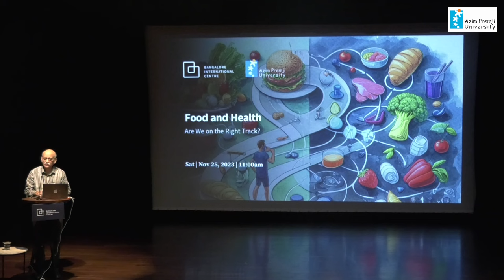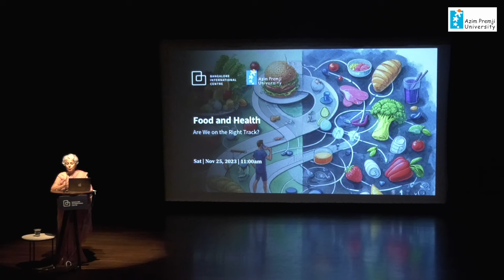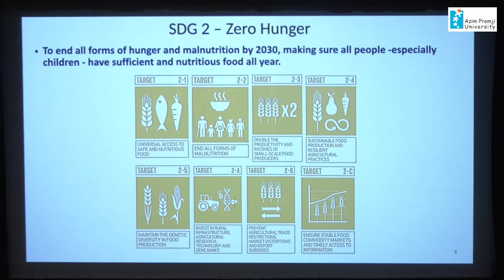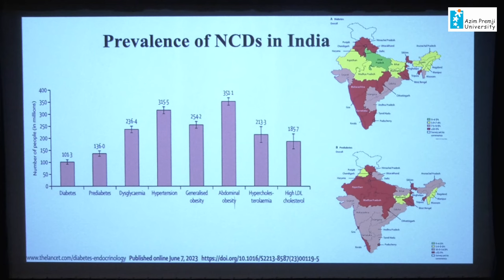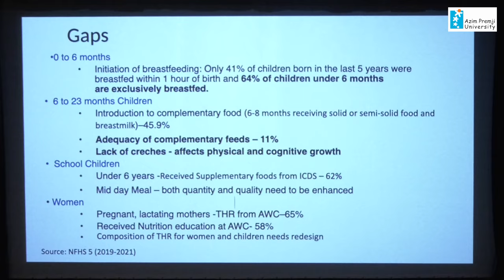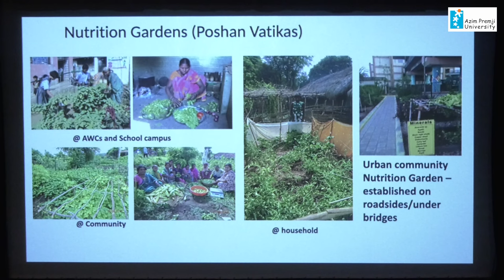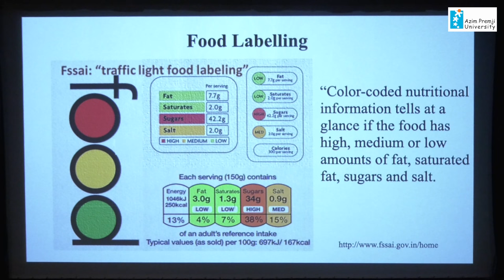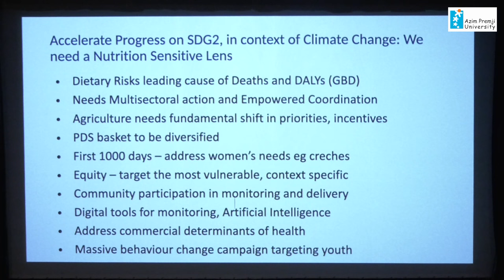Public Lecture: Food and health: Are we on the right track? (Soumya Swaminathan)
Global disability and early mortality risks hinge on diets. Dietary guidance mitigates chronic diseases, emphasising diverse, low-salt, low-sugar, and low-trans-fat intake. Food waste contributes 8% to greenhouse gas emissions; 870 million face undernourishment. A third of global food production (1.3 billion tons) is lost or wasted annually. Lifestyle changes, such as reducing salt and sugar, are vital for preventing non-communicable diseases. Labeling regulations need strengthening for transparent information. Climate change threatens food supplies globally, impacting health and the planet. In this lecture, Dr. Soumya Swaminathan addresses how dietary choices affect individual and planetary well-being.

About the Speaker:

Soumya Swaminathan, former WHO Chief Scientist and Deputy Director-General for Programmes, is now Chairperson of the M S Swaminathan Research Foundation (MSSRF) since February 2023. With 30 years of experience in pediatrics, clinical care, and global research on tuberculosis and HIV, she has contributed significantly to translating research into impactful health programmes. Dr. Swaminathan held key positions in the Indian government, including Secretary for Health Research and Director General of the Indian Council of Medical Research. She has an extensive academic background and over 480 peer-reviewed publications. Recognised globally, she is a Fellow of the US National Academy of Medicine, the Academy of Medical Sciences (UK), and Indian science academies. Dr. Swaminathan serves on various advisory bodies, holds adjunct professorships at Karolinska University and Tufts University, and is a Board Member of organizations such as CEPI and FIND. In her role as WHO's inaugural Chief Scientist, she led the Science division, focusing on research, quality assurance, and digital health. Notably, she played a key role in coordinating global scientific efforts during the pandemic and establishing Covax for equitable vaccine distribution to Low- and Middle-Income Countries.